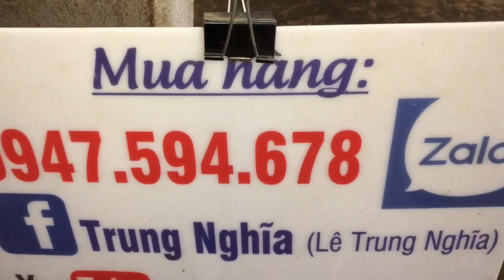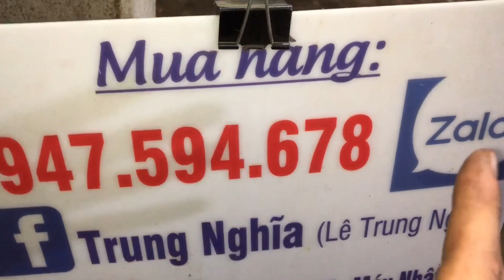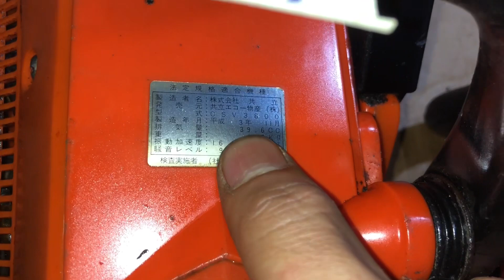22/11 Bán Rất Rẻ Lô Máy Cưa xích nhật bãi / Echo / Makita / singu /stihl Ship cod …☎️0947594678 Zalo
27/2 CÓ Máy cắt cỏ  - Máy Cưa mini  - BAO SHIP .LH 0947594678

Mọi chi tiết xin liên hê:
Tp gia nghĩa - daknong#ShopTrungNghĩamáyNhậtbãi CửaHàngTrungNghĩamáynhậtbãi ShopTrungNghĩa #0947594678

27/2 CÓ Máy cắt cỏ  - Máy Cưa mini  - BAO SHIP .LH 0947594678